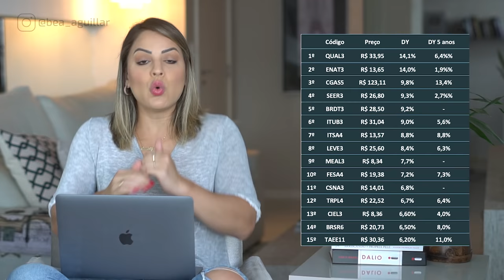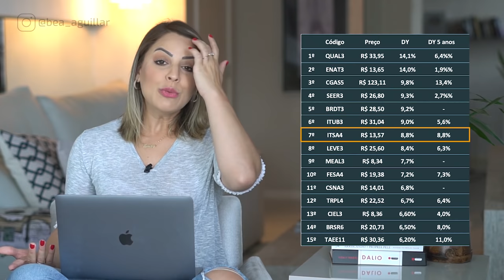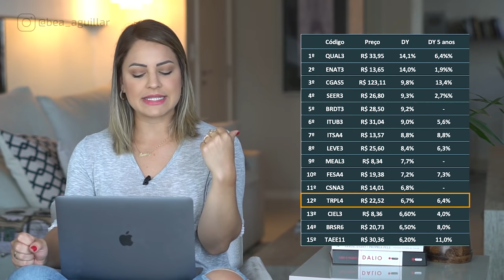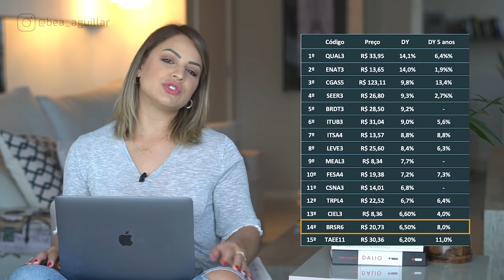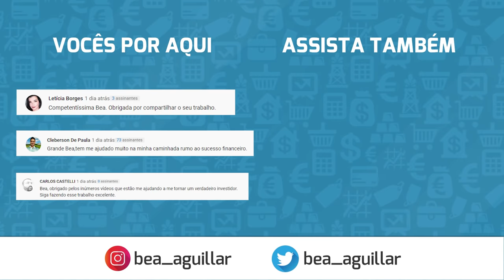As 15 ações que mais pagaram dividendos em 2019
- TENHA ACESSO À MINHA PLANILHA PESSOAL QUE IRÁ LHE AJUDAR A ESTRUTURAR E AVALIAR UMA CARTEIRA DE RENDA VARIÁVEL

QUER CORRETAGEM ZERO PARA INVESTIR NA BOLSA DE VALORES?

O vídeo de hoje traz um balanço sobre o ano de 2019. Pensando em ajudar você a tomar a decisão certa na hora de comprar ações pensando em viver de dividendos, listei as 15 melhores pagadoras de dividendos deste ano.

Como vocês viram no vídeo da última terça-feira, nem sempre um dividend yield significa que uma ação é boa para receber esses proventos.

Entre os 400 ativos listados na Bolsa de Valores, essas são as 15 empresas que mais pagaram dividendos:

1 – QUAL3 – Qualicorp – DY = 14,1%
2 – ENAT3 – Enauta – DY = 14%
3 – CGASS – Comgás – DY = 9,8%
4 – SEER3 – Ser Educacional – DY = 9,3%
5 – BRDT3 – Petrobras Distribuidora – DY = 9,2%
6 – ITUB3 – Itaú Unibanco – DY = 9,0%
7 – ITSA4 – Itaúsa – DY = 8,8%
8 – LEVE3 – Metal Leve – DY = 8,4%
9 – MEAL3 – International Meal Company – DY = 7,7%
10 – FESA4 – Ferbasa – DY = 7,2%
11 – CSNA3 – Companhia Siderúrgica Nacional – DY = 6,8%
12 – TRPL4 – Transmissão Paulista – DY = 6,7%
13 – CIEL3 – Cielo – DY = 6,6%
14 – BRSR6 – Banrisul – DY = 6,5%
15 – TAEE11 – Taesa – DY = 6,2%

E aí, você tem alguma delas na carteira? Como foi o ano de 2019 para você quando o assunto é dividendos?

Ajude o canal Papo de Bolsa a crescer e atingir mais pessoas com nosso conteúdo sobre o mercado financeiro.